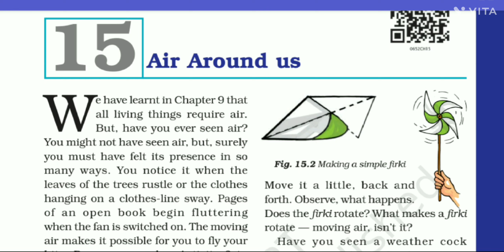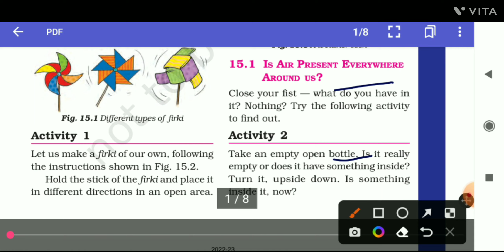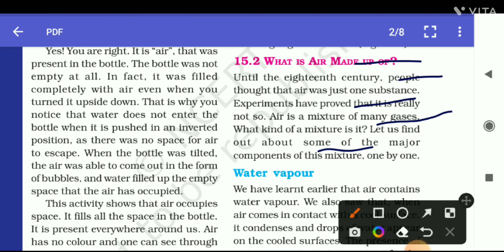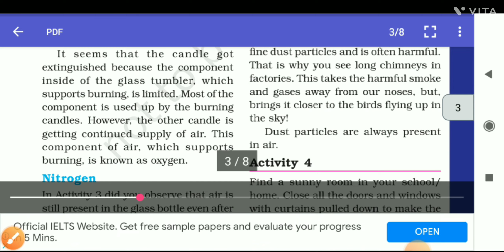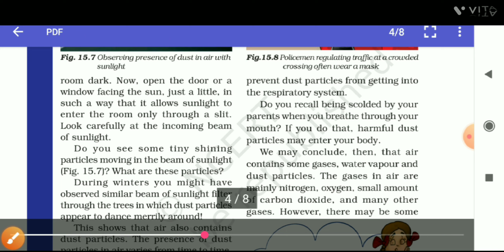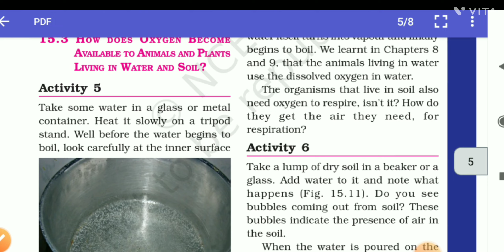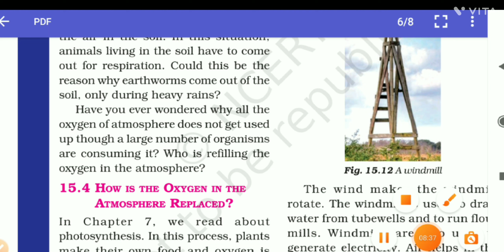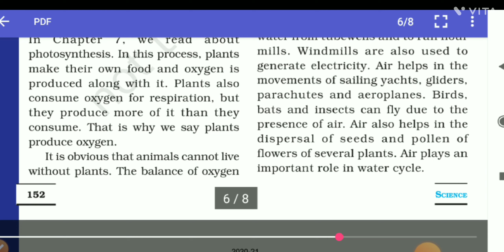NCERT CLASS 6 SCIENCE, CHAPTER 15, ☀️AIR AROUND US☀️, FULL CHAPTER COVERED WITH EASY METHOD😊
Hello guys, in this channel, you can read ncert course of class 6, science math, history, hindi, geography English, and I my going to covered course  upto class 12 in future, please Keep faith at me😊

☀️NCERT ENGLISH MEDIUM BOOK SCIENCE ☀️ 🥀EASY EXPLANATION IN HINDI WITH EVERY POINT EXPLANATION GOOD METHOD🥀